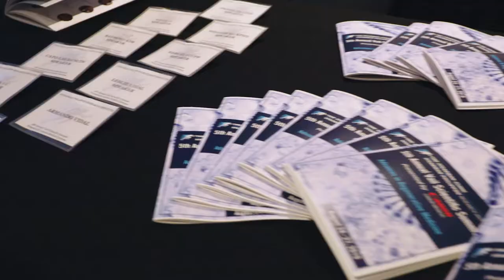VSS 2019 Barbara Krutchkoff Interview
Barbara Krutchkoff, PhD of A3Cell sits down to talk about the success of the 5th Annual Vail Scientific Summit and offer some thoughts on the current state of regenerative medicine.